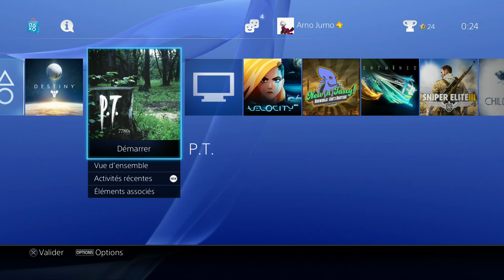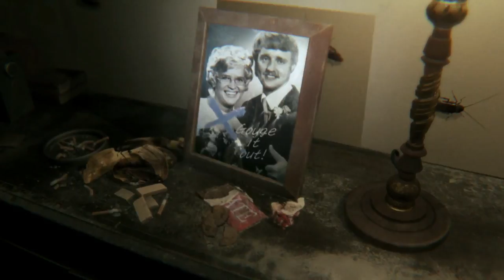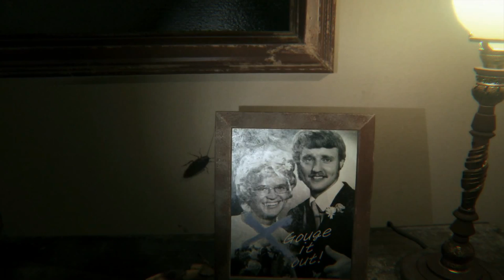(Découverte) Playable Teaser - Silent Hill sous alcool :)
On se retrouve aujourd'hui pour la découverte du futur survival de Mr Kojima, PT - Silent hill

Désolé par avance pour les insultes et le taux (sans doute trop élevé) d'alcoolémie ^^

Bisous mes lapins ►►►►LISEZ LA DESCRIPTION SVP!◄◄◄◄

Mon matériel:
PC: MSI GE70 2PE Apache Pro
Carte Graphique: GTX860M
Souris: Logitech G303 Daedelus APEX
Boitier d'acquisition: LGP Lite gl310 d' Avermedia et Game Capture HD II .
Casque: Logitech G430, G930 et Tritton A720 Pro
Micro: Mic samson